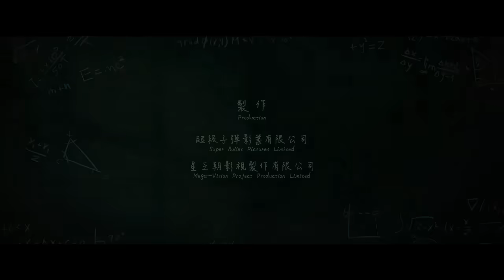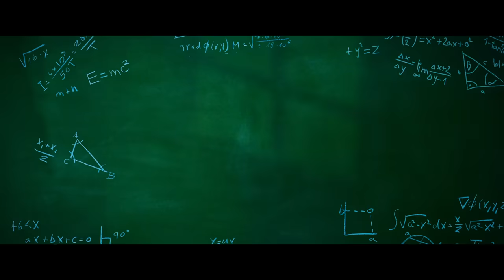BIG BROTHER Official Trailer | Comedic Chinese Martial Arts Drama | Starring Donnie Yen & Joe Chen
BIG BROTHER: Watch Now On Digital, Blu-ray, and DVD |
Martial arts legend Donnie Yen stars as a former soldier recruited for his most harrowing mission yet – teaching a class of teen delinquents. But, as he kicks his way into their school and home lives, it becomes clear that his unconventional teaching style might be just what they need.

Directed by: Kam Ka Wai
Starring: Donnie Yen, Joe Chen, Jack Lok, Yu Kang